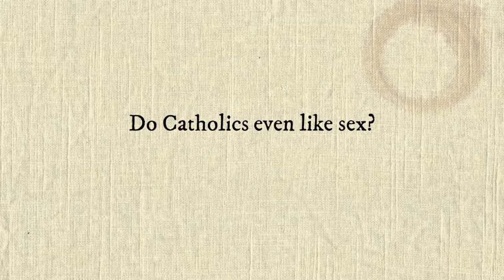HOLY SEX BATMAN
Hello!

Trigger warning: Rape.

Scripture quoted:
Genesis 1
1 Corinthians 6
Exodus 20
Genesis 38
Psalm 127
Psalm 128
1 Corinthians 13
Genesis 34
Judges 19-21
2 Samuel 13
Deuteronomy 22

Hey, while I have you down here, would you say a prayer for my dad, Alan? He died January 2018.